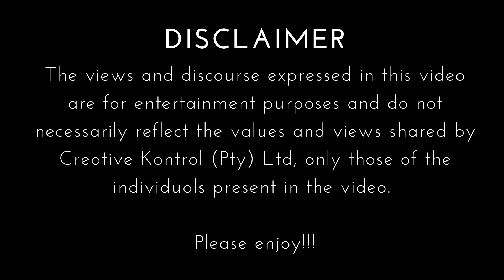NTASH (FT. SIMS) | STONER CHATS EPISODE 10 | CREATIVE KONTROL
Ta Chayi tells a funny story with an unexpected ending.

We are experiencing storage issues which is why we did not have Stoner Chats episodes the previous weeks. We promise to get it fixed asap and give you more Ta Chayi goodness.